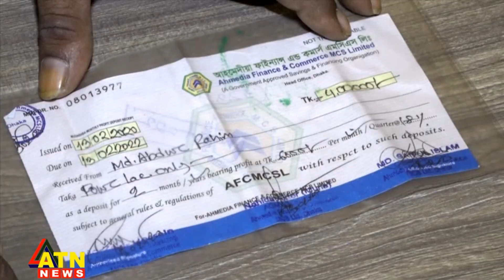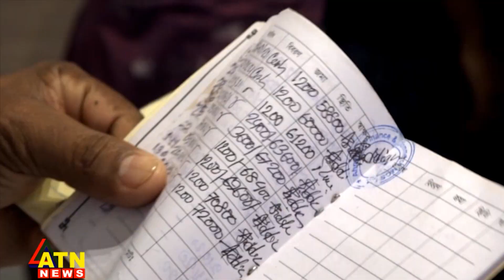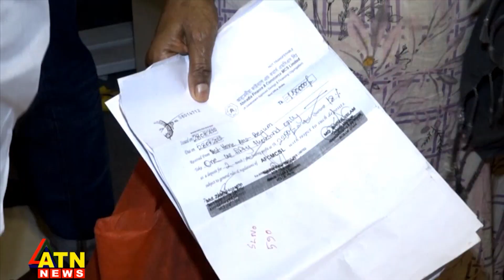৯৮ কোটি টাকা আত্মসাত, জিএমকে আটকে রেখে বিক্ষোভ | National News | ATN News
৯৮ কোটি টাকা আত্মসাত, জিএমকে আটকে রেখে বিক্ষোভ | National News | ATN News | bangla news |  bangladesh news | latest bangla  news | latest news | top bangla news